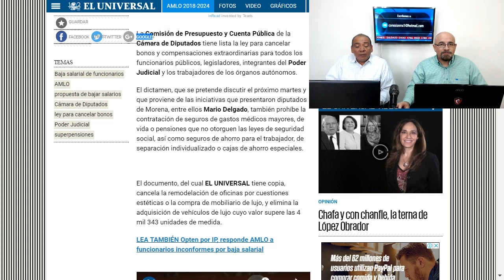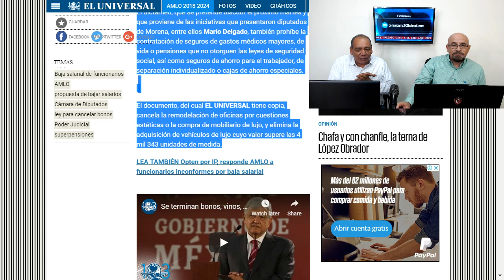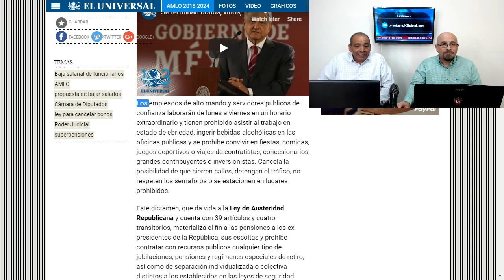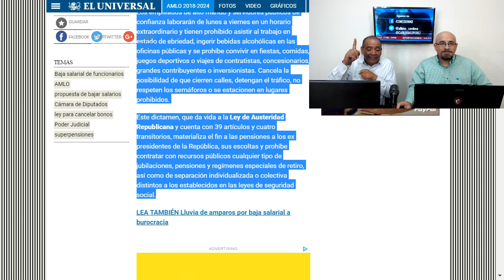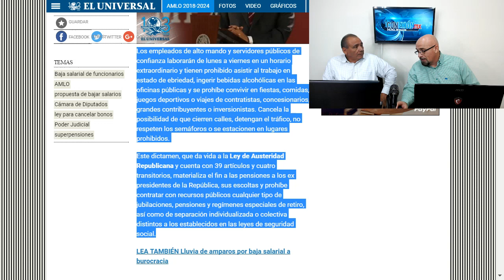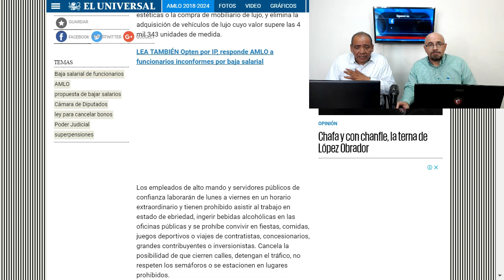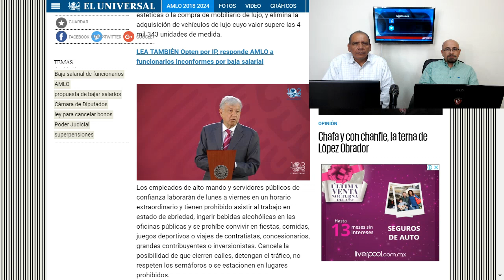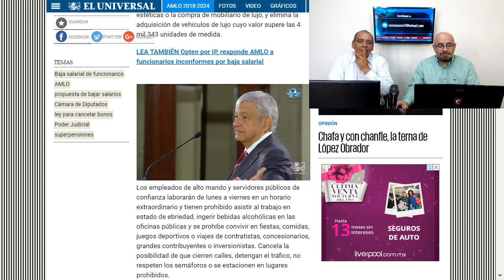Lista ley para acabar con BONOS a la burocracia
El presidente Andrés Manuel López Obrador pidió al Congreso de la Unión que apruebe la Ley de Austeridad Republicana, para acabar con los lujos de los servidores públicos y terminar con los asesores, los autos de lujo, los vinos, viajes al extranjero y hasta los bonos que se les otorgan.

APORTACIONES:
SALDAZO OXXO 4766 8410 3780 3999